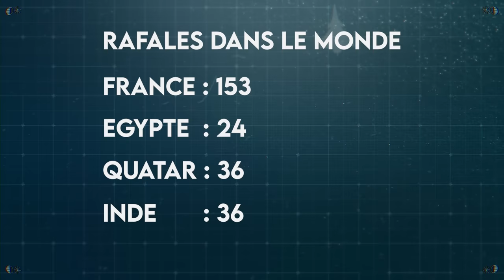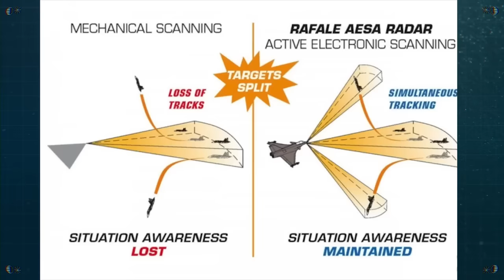RAFALE F4 : MEILLEUR AVION DE CHASSE AU MONDE ? AVIS D'EX PILOTE DE CHASSE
Jouez GRATUITEMENT à War Thunder sur PC, Xbox Series X|S et PS®5. Utilisez mon lien pour télécharger le jeu et obtenir votre bonus exclusif : plusieurs véhicules Premium, Compte Premium, Boosters et bien plus encore! Rendez-vous sur le champ de bataille !

Le Rafale F4 est-il LE meilleur avion de chasse au monde ? Avec le viseur de casque, le nouveau pod de désignation laser, la capacité AASM de 1 tonne et surtout l'évolution vers du missile METEOR / MICA NG / MICA, il a de sérieux atouts. Sans oublier qu'il est français !! ;-) Alors pourquoi aucune vente à l'export avant 2014, et un tel succès à partir de cette année-là... Ce sont nos sujets du jour !

Chapitres :

00:00 Intro et Sponso
02:40 Jingle
03:00 Les sujets abordés
04:00 L'histoire du rafale
09:15 Les versions du rafale
13:28 Le standard F4
18:15 Les engagements du rafale
20:15 Les versions exports
21:30 Les plus et les moins
35:30 Conclusion
36:40 WarThunder
38:30 Outro